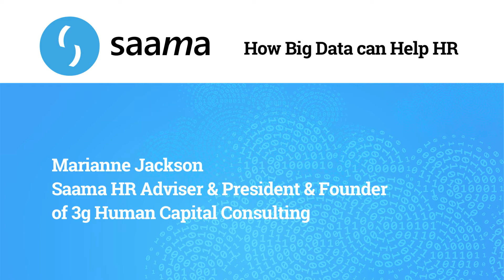How Big Data Can Help HR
Marianne Jackson, Saama HR Adviser and President & Founder of 3g Human Capital Consulting, discusses how big data can help HR.